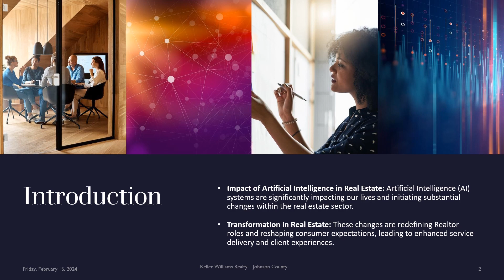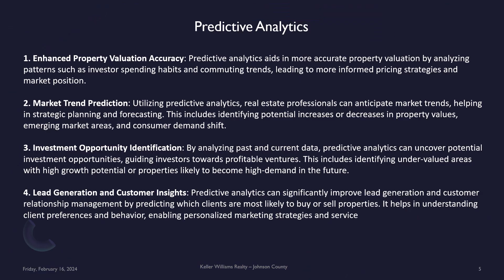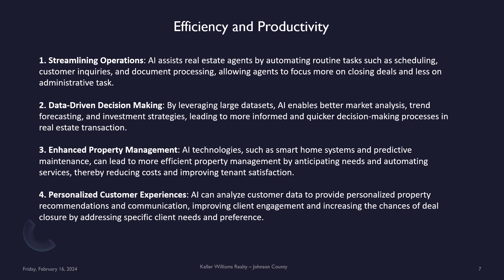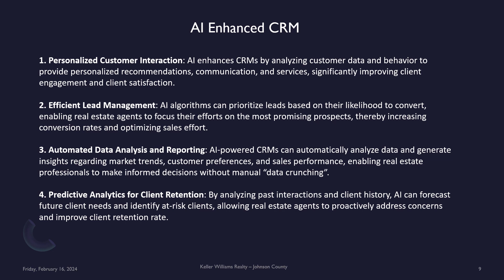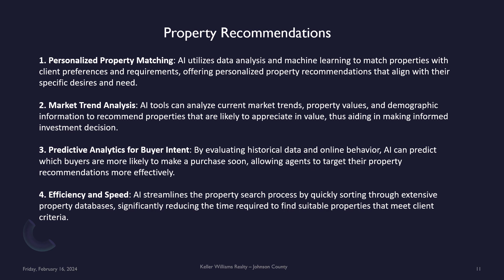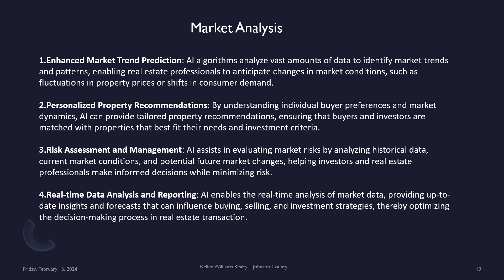Unveiling the Future of Real Estate: A Must-Watch Presentation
Discover how AI is revolutionizing the real estate industry in this must-watch presentation. Learn about the latest trends and innovations that are shaping the future of real estate. Don't miss out on this informative and eye-opening talk!